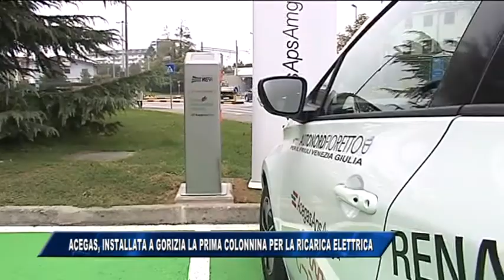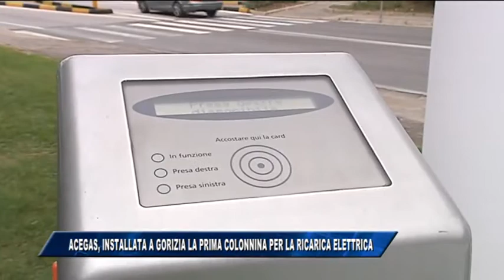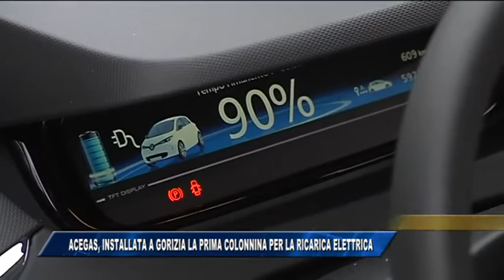20/10/2017 - GORIZIA, PRIMA COLONNINA PER LE RICARICHE DELLE AUTO ELETTRICHE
IL NOTIZIARIO (venerdì 20 ottobre 2017) - Con l'installazione, ad opera di AcegasApsAmga, della prima colonnina per le ricariche delle auto elettriche, Gorizia apre ancor di più alla Mobilità Sostenibile.